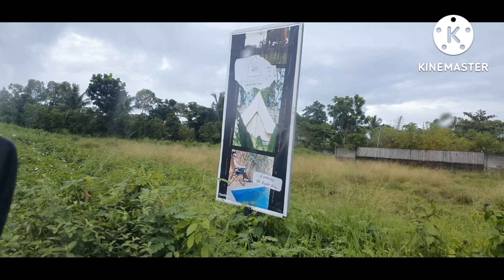NAG CELEBRATE NG BIRTHDAY AT ANG GANDA NGA LUGAR | Lalyn Castillo Vlogs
Tita Lunie's Birthday Celebration at RANCH RESORT ...